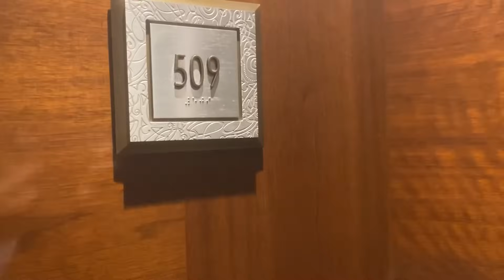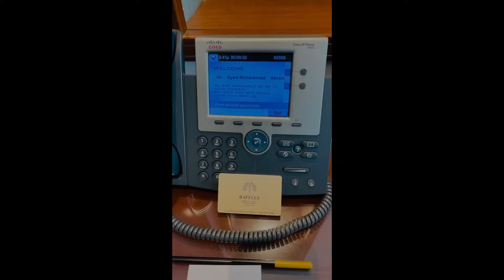Best 5 Star Suite/Room in Clock Tower, Mecca | Alhumdulillah | Ep 10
Most Luxurious 5 Star Suite in Mecca Clock Tower